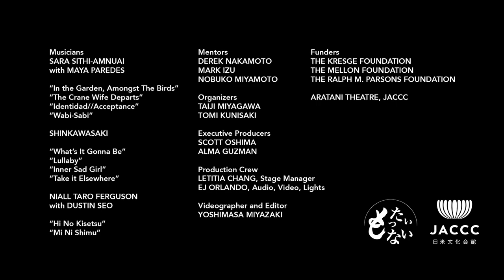Niall Taro Ferguson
(NMRP2 June 26, 2022 Concert): Three emerging Japanese American musicians premiere new music that re-imagines and resounds with the politics and echoes of our historic Japantowns. Mentored by legendary musicians and activists, Niall, Sara, and Shin continue a musical legacy of resistance and joy.

Niall Taro Ferguson is accompanied by Dustin Seo.